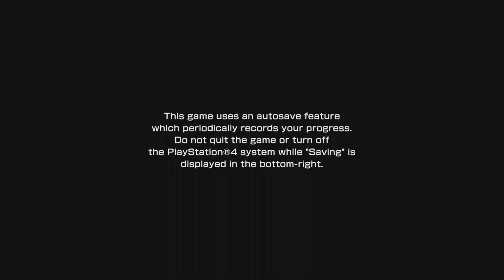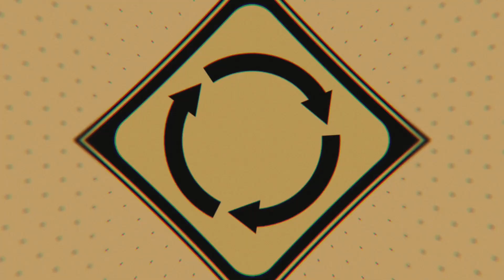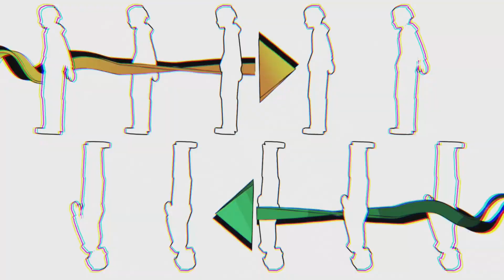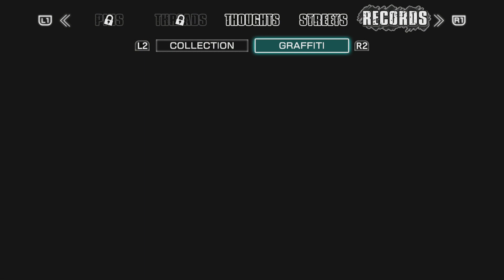Watch Me Fail | NEO: The World Ends with You (BLIND) | 1 | "Rindo"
A new Reapers' Game is starting.

So, what is NEO: The World Ends with You?

"NEO: The World Ends with You is a an action role-playing game co-developed by Square Enix and h.a.n.d. and published by Square Enix. It is a sequel to the 2007 game The World Ends with You.

The story features a new cast of characters playing the Reapers' Game in Shibuya and, unlike the original game, now features three-dimensional graphics."